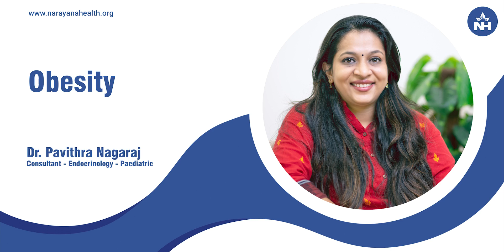Understanding Obesity in Children | Dr. Pavithra Nagaraj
"In this informative video, Dr. Pavithra Nagaraj, a Consultant in Pediatric Endocrinology at Narayana Health City, Bangalore, addresses the growing epidemic of obesity in children in India. With India facing the second-highest number of obese children globally, understanding the causes and implications of this issue is more crucial than ever.

 Dr. Nagaraj discusses:

 The alarming rise of childhood obesity, particularly in the context of decreased physical activity and increased reliance on electronic devices during the pandemic.
 The health complications associated with obesity, focusing on insulin resistance, which can lead to pre-diabetes.
 How insulin resistance affects the body, particularly the way muscle, fat, and liver cells respond to insulin, making it challenging for glucose to be absorbed from the bloodstream.
 If you are concerned about your child's weight or health, don't hesitate to seek guidance. Schedule a video consultation with Dr. Pavithra Nagaraj through Narayana Health.

 Stay updated with us:

 Quora: Narayana Health on Quora